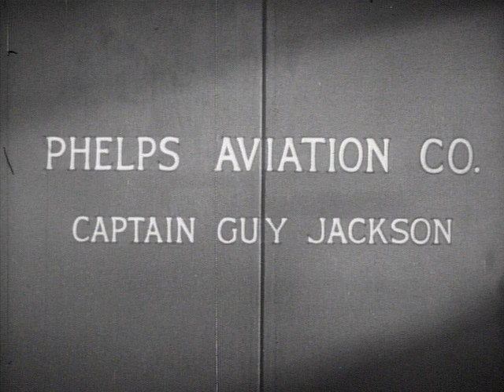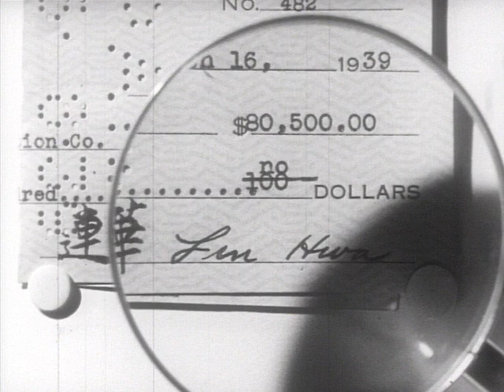Mr Wong in Chinatown | Full Movie | Action | Crime | Drama | Boris Karloff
A pretty Chinese woman, seeking help from San Francisco detective James Lee Wong, is killed by a poisoned dart in his front hall, having time only to scrawl "Captain J" on a sheet of paper. She proves to be Princess Lin Hwa.

Cast: Boris Karloff, Marjorie Reynolds, Grant Withers